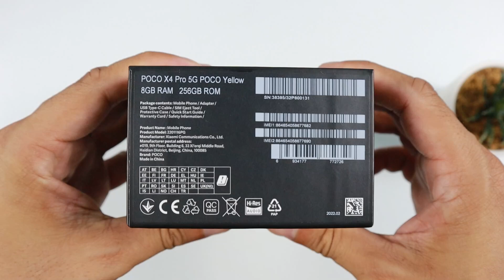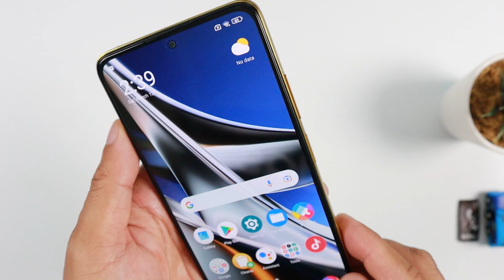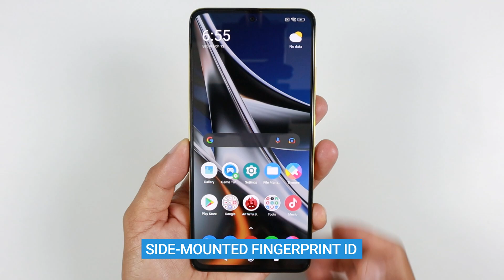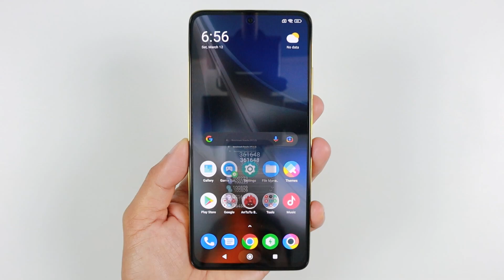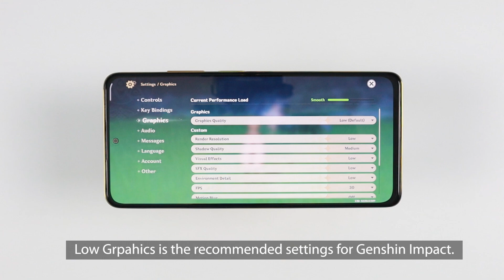POCO X4 Pro 5G UNBOXING & CAMERA TEST | Zeibiz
Here's the unboxing, gaming and camera test of the new POCO X4 Pro 5G! POCO X4 Pro 5G is a midrange phone powered by Snapdragon 965 Processor, Adreno 619 GPU with 6/8GB+3GB Extended RAM, 128/256GB Storage and 108MP Camera.

POCO X4 Pro 5G also feature a 6.67-inch 120Hz AMOLED Display and 5000mAh Battery capacity with 67W Turbo Charge support..

POCO X4 Pro 5G is now available for the price of P17,990  for the 8GB+256GB variant and P16,990 for the 6GB+128GB variant.

0:00 POCO X4 Pro 5G Intro
0:15 Unboxing - What's inside the box!
1:20​​ Design, Specs and Features
3:44 Hands-On
4:32 Gaming Test with PUBG, ML, COD, Genshin Impact
6:08 Camera Test Sample Photos and Videos
8:41 Pros and Cons
8:53 POCO X4 Pro 5G Full Specs